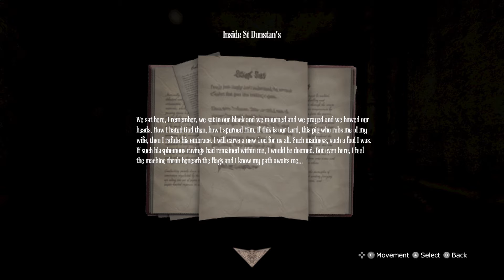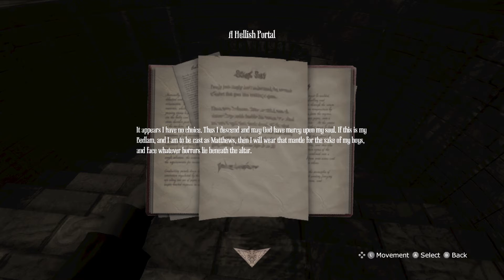Amnesia: A Machine For Pigs | Part 2 - Dead Pigs & Graveyard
Welcome everybody to my Let's Play on Amnesia: A Machine For Pigs for the Nintendo Switch, PlayStation 4, Xbox One and PC

This is Part 2 on my Let's Play Walkthrough and this game just came out in September 12, 2019 on all consoles so today in this episode, we just saw the Dead Pigs from the Barn while making our way to the Graveyard to go to the Machinery and yeah so thank you all so much for watching if you guys do enjoy and like this episode, make sure you hit a like button, hit a Subscribe button to turn on the notification bell to be notified and let me know down the comments below and make sure you stay tuned for some more Let's Play Amnesia: A Machine For Pigs